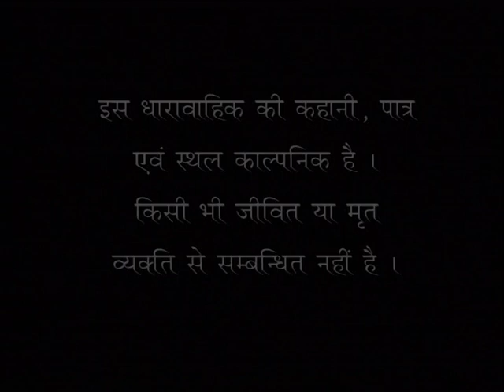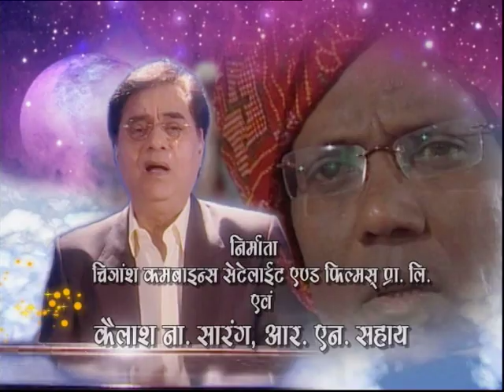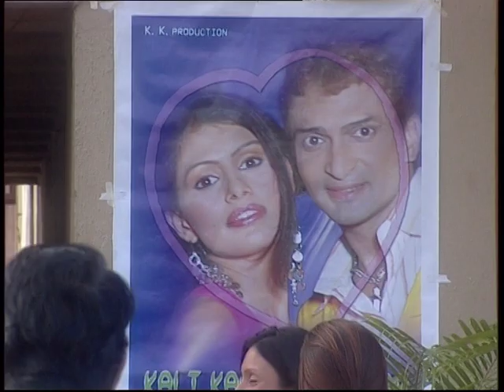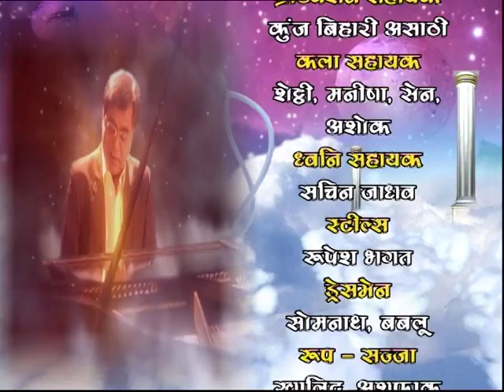Ep. # 23 : Paap Punya Ka Lekha Jokha | पाप पुण्य का लेखा जोखा - Part 1